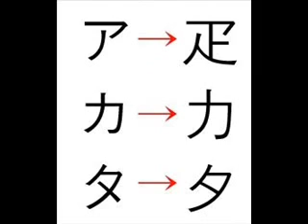Japan character Plagiarism.